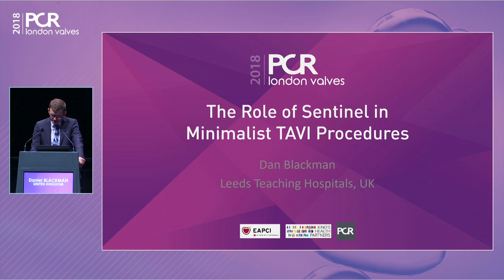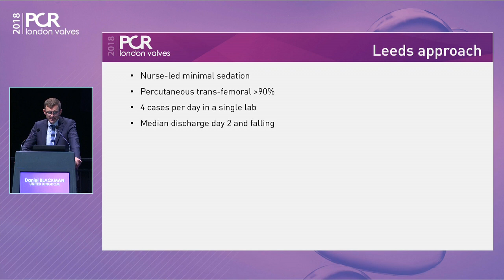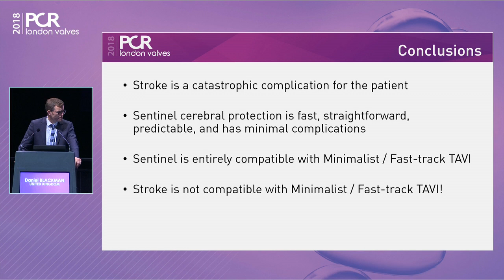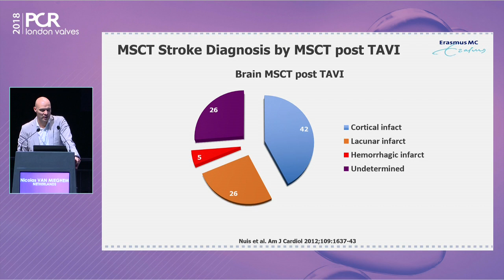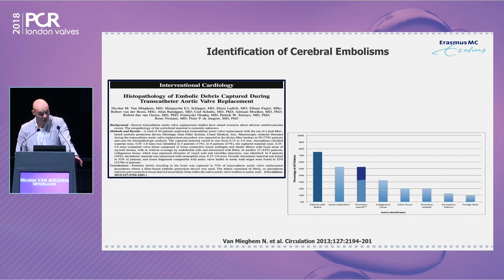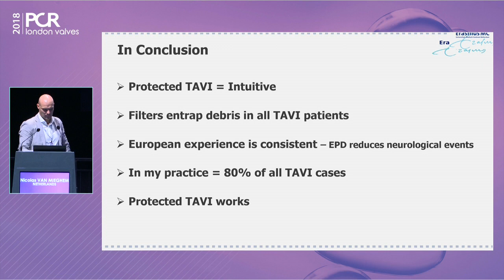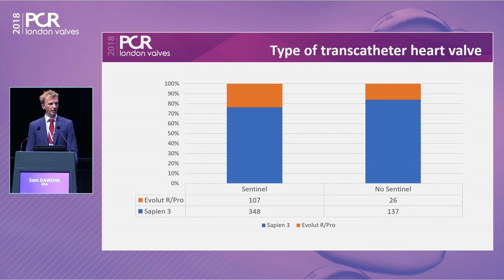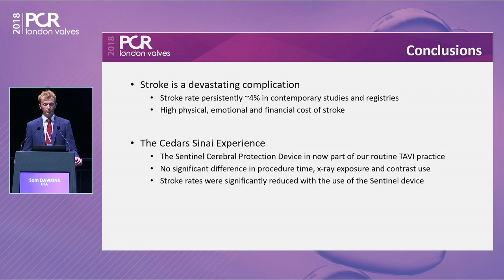Cerebral embolic protection: from emerging technology to standard of care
Chairpersons: D. Tchétché, N. Van Mieghem

Learning Objectives : To appreciate the role of cerebral protection in improving patient safety during TAVI procedures, to understand how cerebral protection was implemented as standard of care in two high profile centres in Europe and the US, to learn how cerebral protection can be easily integrated into high volume TAVI programs using a minimalist approach